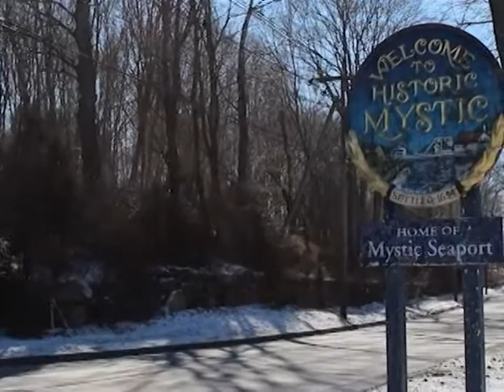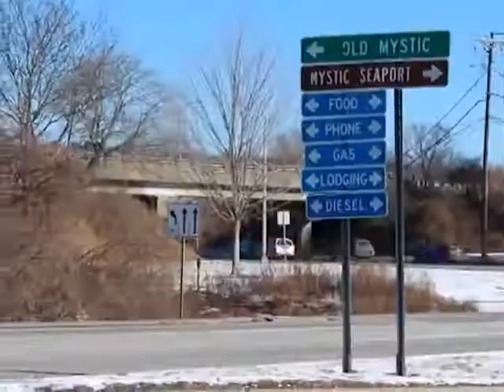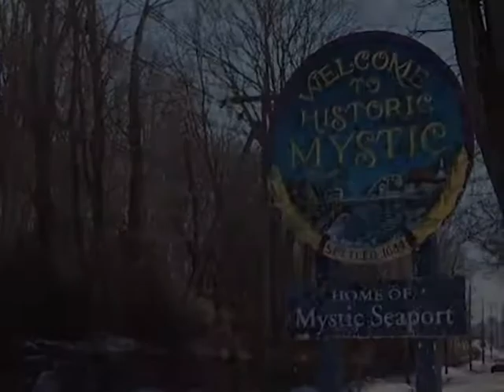Mystic Matters: Mystic Pirate Invasion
Hosted and Produced by Susette Tibus and Kristin Hartnett, Greater Mystic Chamber of Commerce (GMCC).
Mystic Pirate Invasion! October 4,5 and 6, 2019.
Guest: Carlene "SIRENA" Thornton, Performing Artist.
Recorded on Sep. 17, 2019